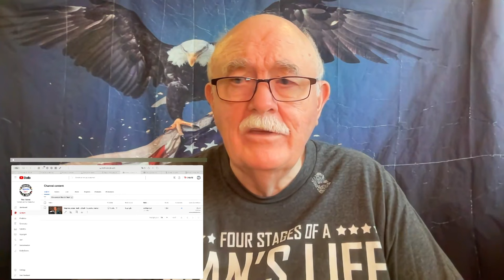Dreamers Circus and DR Bornekoret - Jeg en Glad Mig Bygge Vil - Requested reaction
Paul requested that I react to this one